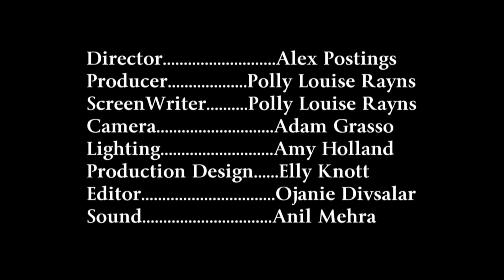Province - Short Film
VOLUME WARNING: TURN DOWN VOLUME UNTIL 2:00

Based on a true story. Andrew, a soldier who has returned from war suffers from PTSD (Post Traumatic Stress Disorder). As he continues to be overwhelmed by his mental illness, his landlord Margaret constantly attempts to take care of him. Eventually, Andrew loses control and reacts disastrously.

I worked as the Sound Mixer/Designer and Boom Operator. - Anil Mehra

December 2012